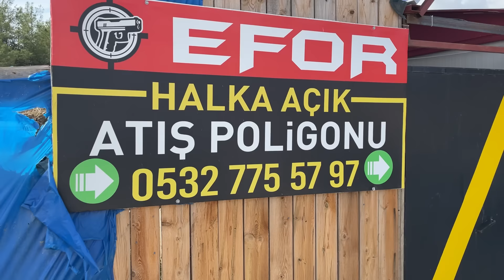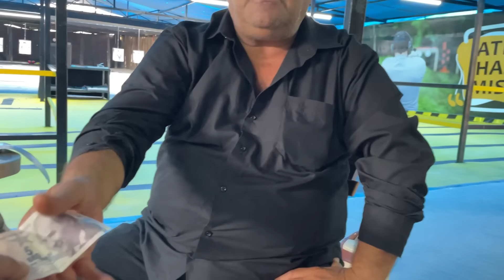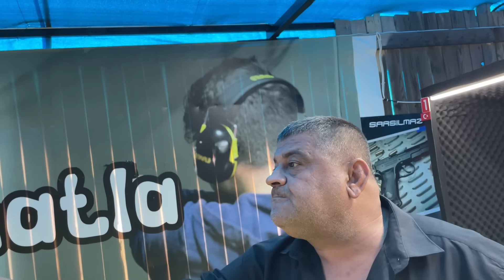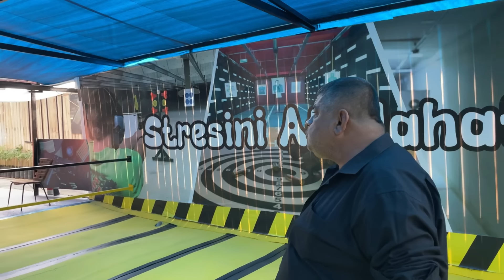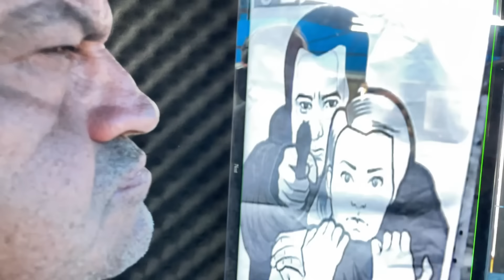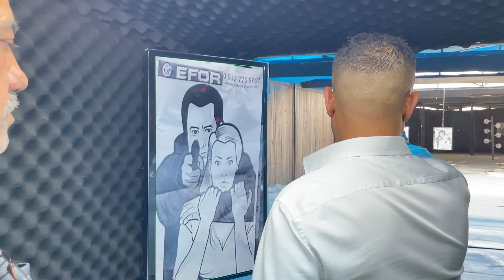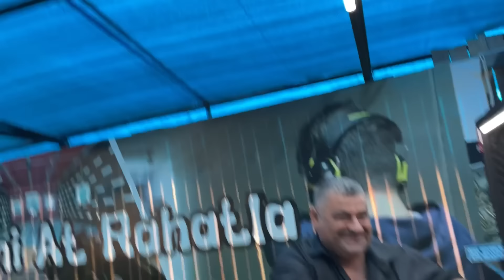Konumuz ; ATIŞ POLİGONUNA GİRİŞ YAPAN DAYI MEHMET :)))